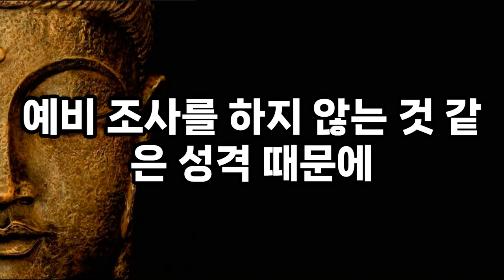대운이 좋아지기 전 나타나는 강력한 7가지 징조｜꼭 알아 두셔야 큰 복을 받고 금전운이 활짝 열립니다｜석가모니｜ 부처님 말씀 ｜오디오북｜좋은말｜즉문즉설｜인생명언｜인생조언